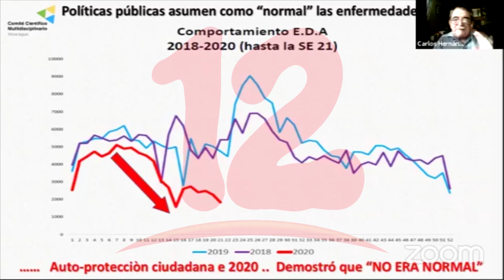Especialistas recomiendan tener cuido ante enfermedades en el invierno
NosResistimosAlEmbargo Especialistas en materia de la salud recomiendan que casos como el dengue, malaria y también el covid tienden a incrementar en esta época lluviosa.